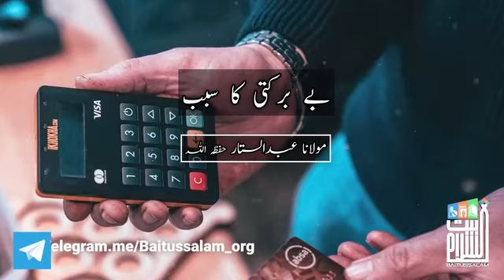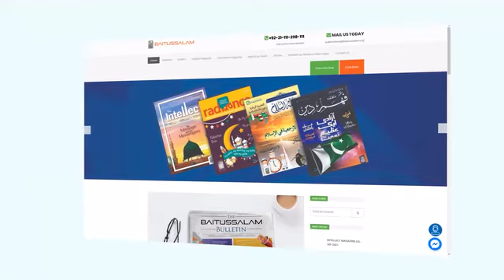Be barkati kyun hoti hai | Hazrat Maulana Abdus Sattar (DB).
بے برکتی کیوں ہوتی ہے | حضرت مولانا عبدالستار حفیظ اللہ